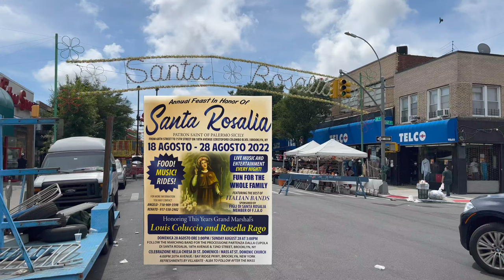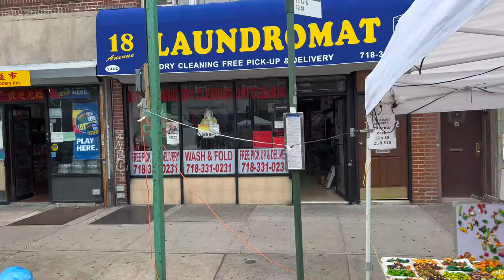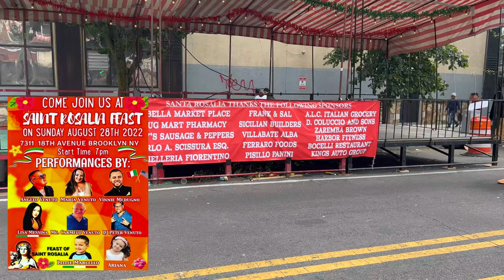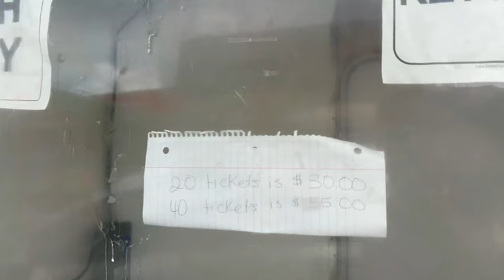Annual Feast In Honor of Saint Rosalia - Walking Tour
Located in Bensonhurst (Brooklyn, NY) “The Feast” begins August 18th and concludes on August 28th. This Walking Tour shows a fast-forward layout of 18th Street (Christoforo Colombo Blvd) between 68th Street and 75th Street with slow-motion editing to highlight the vendors.

00:00  Intro / Official Poster
03:30  Shrine of Saint Rosalia
05:30  Sponsors / Perfomance Poster

The 2022 Grand Marshal’s are Louis Coluccio and Rosella Rago. Coluccio is the owner of A.L.C. Italian Grocery on Third Avenue in Bay Ridge and Rago is the author of the show “Cooking With Nonna” and also has a cookbook with over 100 classic recipes from Italian Grandmothers.

So who is Rosaila? Born in Palermo in 1126 to aristocratic parents. Her father tried several times to arrange a marriage for his daughter, but she rejected each time. Instead, she became a devout Christian and sheltered herself in a convent. She realized however that there was too much gossip and jealousy in the convent, so she became a hermit and lived in a cave where she died alone, being only 35/36 years old. Tradition says that she was lead to the cave by two angels. On the cave wall she wrote “I, Rosalia, daughter of Sinibald, Lord of [Monte] delle Rose, and Quisquina, have taken the resolution to live in this cave for the love of my Lord, Jesus Christ.”

Almost 500 years later, in 1624, as Italy was being ravaged by the Black Plague, she appeared in people’s dreams. She instructed a hunter to bring her bones to Palermo and have them carried in a procession throughout the city. The hunter climbed the mountain to the cave as described and her remains were carried around the city three times, the plague miraculously ceased. The following year, a sanctuary was built in the cave where her remains were discovered and she was then revered as the patron saint of Palermo.

In 1825, a geologist was in Palermo during his honeymoon and asked to see the bones of Rosalia. After an examination of the relics the geologist determined them to be "non-human", in fact he declared the relic was actually the bones of a goat. Priests said that the geologist was a non Catholic Christian and locked the relics away.

An organizer for the Brooklyn festival said “Santa Rosalia was known for curing the plague in Sicily” - “I think these days it has a special meaning because we are praying to get rid of COVID-19 in the community.” Ironically, last years event was cancelled because of.… street-closure permits and tax documents. Superstition aside, filling your belly with Italian-style octopus, sausages and peppers, funnel cakes, and zeppole seems to be a better cure, in my opinion. While filming the saint, I was told to pay ten dollars which begs to question my future survival since I didn’t pay… not knowing if the cure extends to other-than-devout-Italians…. none the less, my donation for a double dose of cannoli seemed to work just as well with little to no effects other than a bloated stomach.

Following Mass on the last day of the event, a procession will proceed down the Avenue. Later that evening, several entertainers will perform including Angelo Venuto, Maria Venuto, Vinnie Medugno, Lisa Messina, MC Carmelo Venuto, DJ Peter Venuto and Little Marcello.

The times of the event are not listed on the official poster and I could not find an official website that explains anything… organizers should work to improve this beyond Facebook. Also, for the weekdays, the event opens at 6:00 pm and closes at 11:00 pm. On weekends it supposedly opens at 2:00 pm (which is when this video was recorded - Sunday, August 21st).